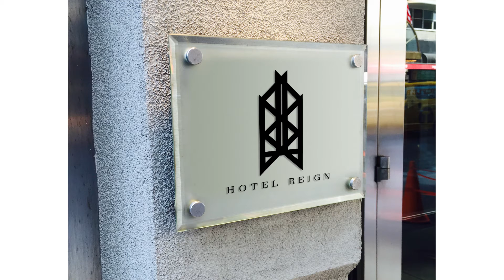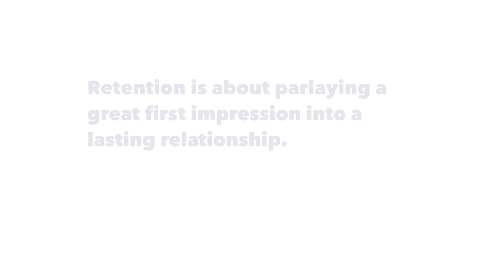Three Reasons Behind Hotel Branding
Currently showcased in my portfolio is a visual brand identity project known as HOTEL REIGN. The project taught me, as each one does, just how involved and all-inclusive the term “brand” really is.

When I am approached to create a visual identity for a brand, I must first research the market it resides in. Each market, each type of business, comes with its own challenges, goals, and requirements. The hotel and hospitality market is particularly interesting to me because of the service and experience it provides for people. Hotels across the country invest a lot in their visual brand. The reasoning behind their investment speaks to the essence of “branding” itself. You can apply these general concepts/goals to your creative work, regardless of area of focus.